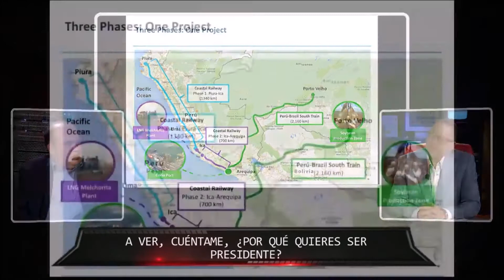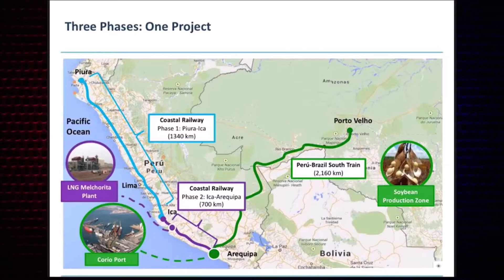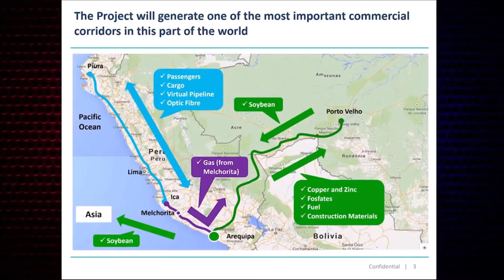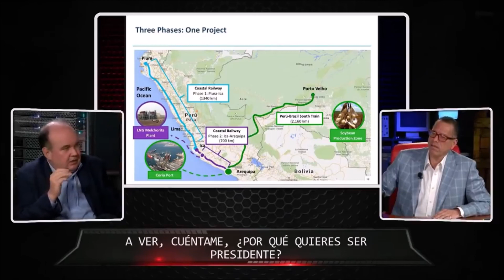Impresionantes megaproyectos Rafael López Aliaga, su tren de la costa y el Porto Velho-Arequipa